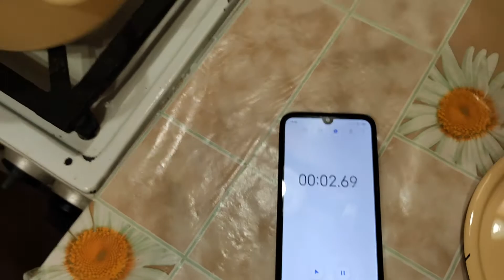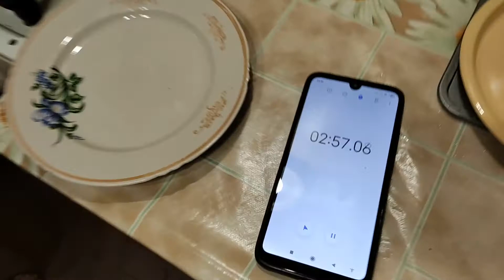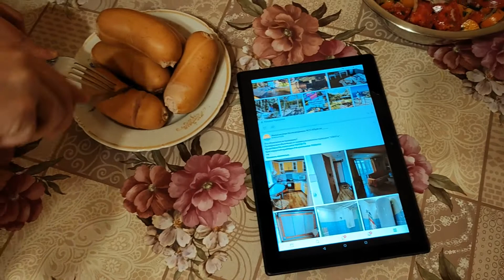Как варить сардельки чтобы они не лопнули ?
Как вкусно сварить сардельку с сыром в кастрюле ? Как варить сардельки с сыром так, чтобы они не лопнули и не развалились при варке ? Как правильно готовить сардельки в натуральной оболочке в кожуре ТМ "Обкомовская" ? Этот вопрос интересует многих людей, так как если их переварить по времени, то сарделька лопается и ее разрывает. Этот вид колбасы варится в воде после ее закипания ровно 3 минуты и не больше по времени, чтобы сардели не полопались. Запомните - время варки сарделек три минутки. Посмотрите это видео и вы все поймете как их приготовить 👉🏻

0:00 - вступление
0:11 - начинаю варку
1:48 - дополнительная информация